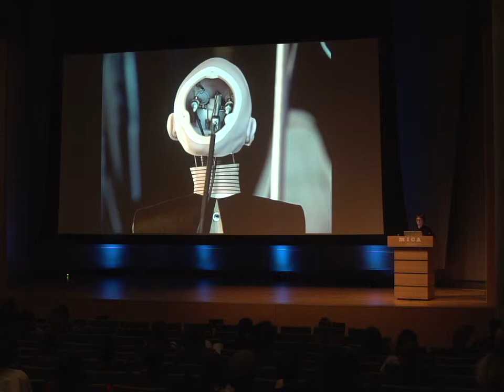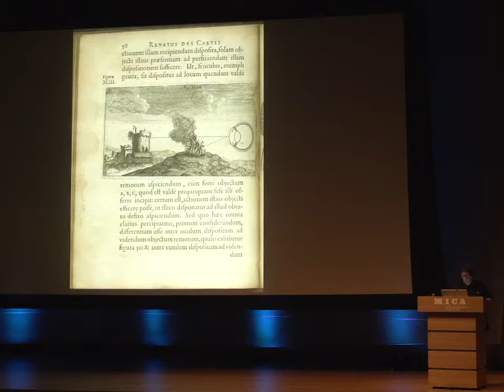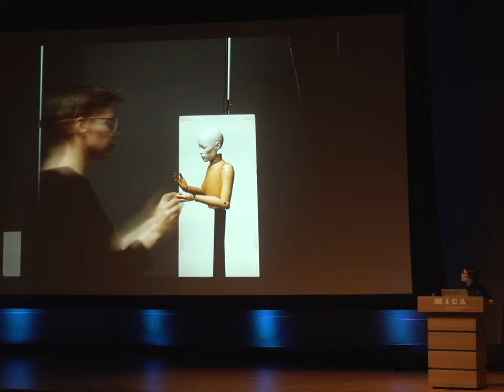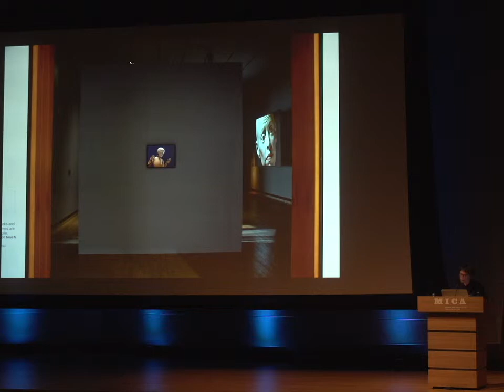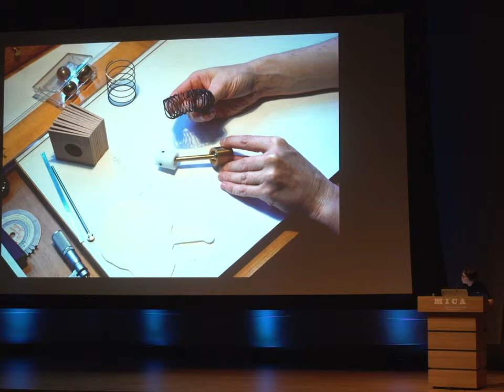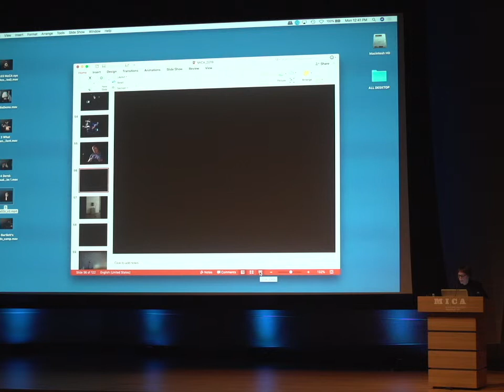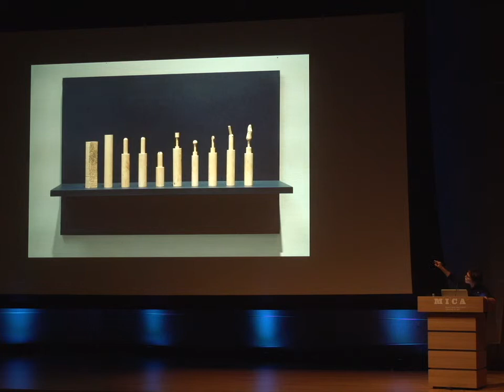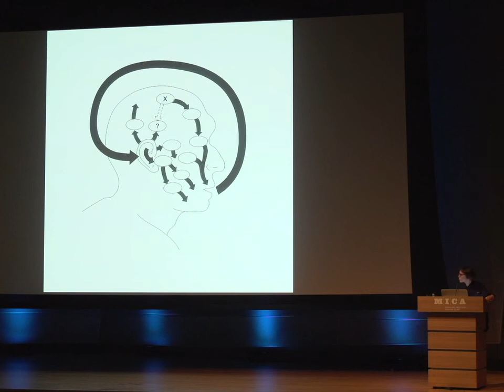Mixed Media Lecture: Elizabeth King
Elizabeth King combines figurative sculpture with stop-frame animation in works that blur the boundary between actual and virtual object.